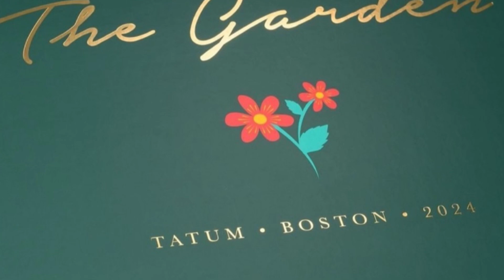Jayson Tatum x Air Jordan 1 Low OG Welcome to the Garden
Color: Coconut Milk, Gorge Green-Kinetic Green
Style Code: HQ5570-100
Release Date: October 5, 2024 (CNCPTS)
Release Date: October 10, 2024 (SNKRS)
Price: $140